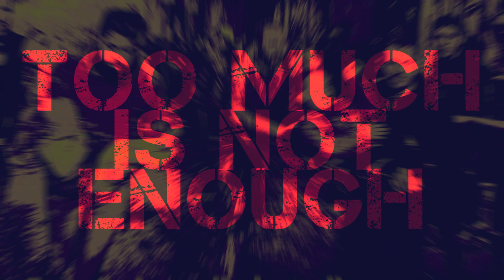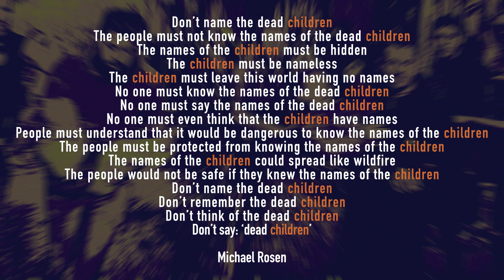Hang Down Your Head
We say never again, again and again and again and again. This is who we are. We've always been this way. Hang down your head.